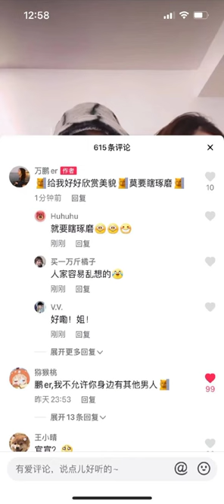KLARIFIKASI EVAN LIN SOAL HUBUNGAN WAN PENG DAN SAHABAT NYAA!!!